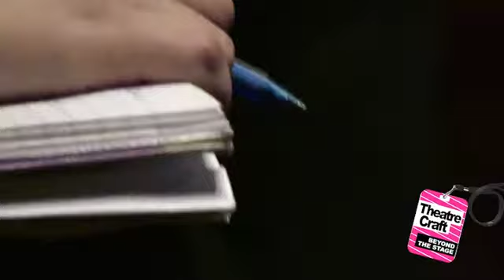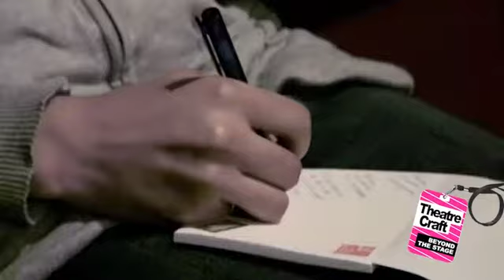Working with Young People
Find out how to get into working with young people and the different roles involved. With Gail Babb, Participation and Education Officer, Talawa Theatre Company.